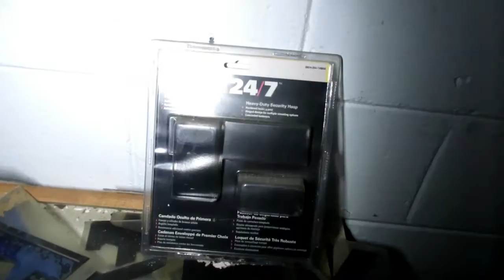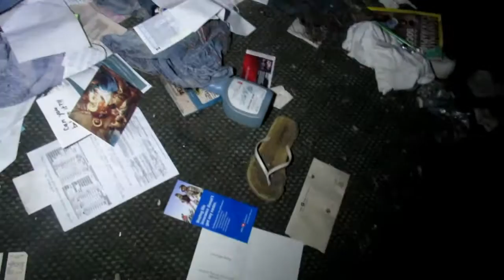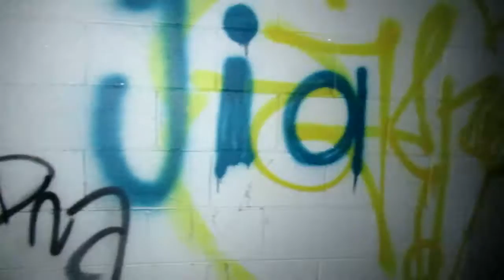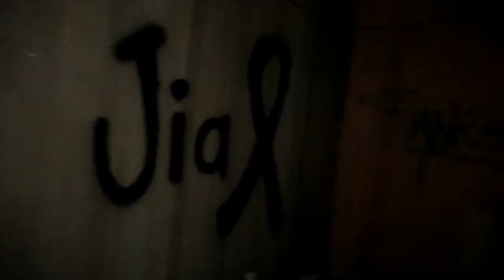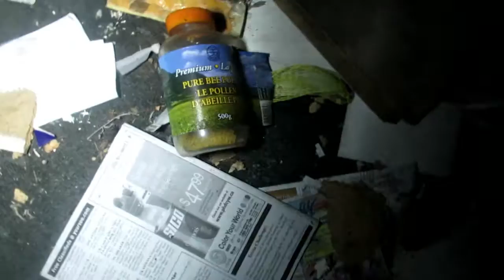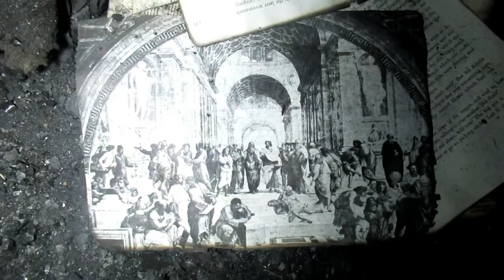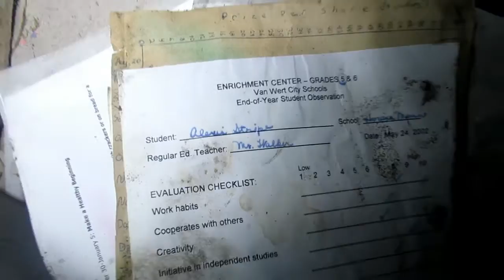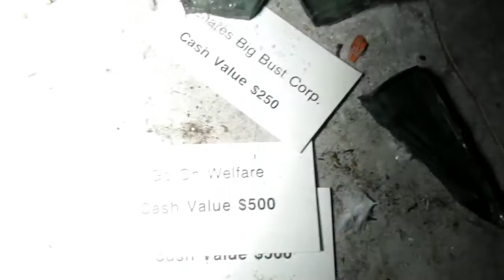Abandoned Hotel ( BURNT DOWN )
this hotel burnt in a fire so they had to close its doors everyone's  belongings still in the rooms hotel was built in 1950's please enjoy :)